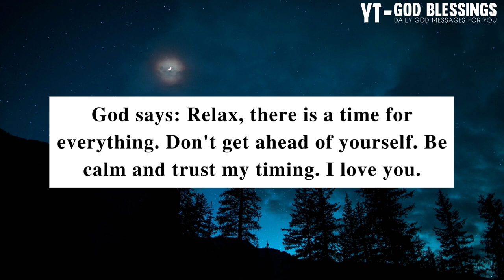🤔❌ DO YOU WANT TO MAKE GOD ANGRY IF NOT THAN...🌈 | God Message For Me Today | God Says Today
Topics covered:

This Video Includes All These Searches 👇
1. God message for me today
2. God message for me
3. God message
4. God's message
5. God message for you
6. Message from god
7. God blessings message
8. God Messages Today